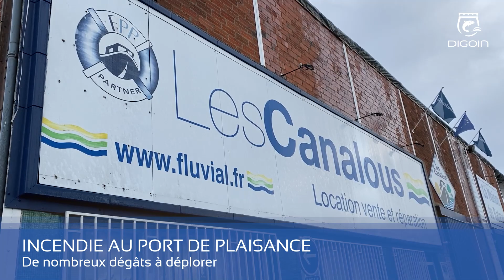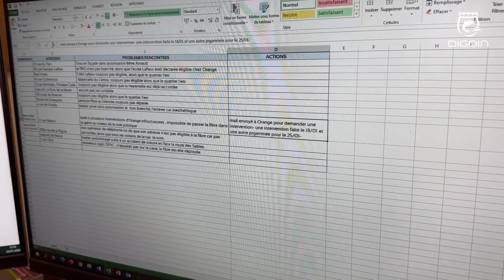Flash-Infos du 20 janvier 2023 / Ville de Digoin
📺 [LE FLASH]
Le point sur l'incendie dans le port de plaisance… À la une de votre premier flash de l'année 2023 !